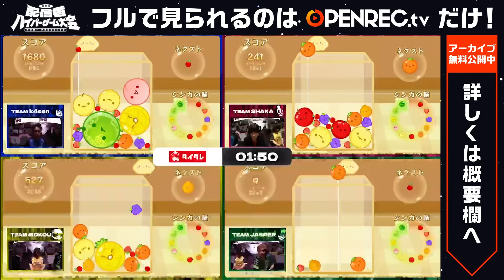【DAY1／スイカゲーム】第二回 配信者ハイパーゲーム大会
▼イベント全編はOPENREC.tvでアーカイブ無料公開

▼大会関連コンテンツ
・配信者ハイパードラフト会議

・DAY1振り返り配信「裏ハイパーゲーム大会」

・ドキュメンタリー映像「ROAD TO HYPER」
・イベント本編を別視点から視聴できる「マルチアングル動画」

▼出演者
‹チェアマン›
加藤純一

‹リーダー›
k4sen、SHAKA、もこう、じゃすぱー

‹プレイヤー›(※五十音順)
※SHAKA・ボドカ・MOTHER3の3名はDAY1フル出演、DAY2一部のみ出演

‹実況解説›
OooDa、岸大河、平岩康佑、石田晴香(アシスタントMC)

 / hypergameinfo

主催：株式会社OPENREC
企画制作：株式会社CyberE
運営：HOT STUFF PROMOTION